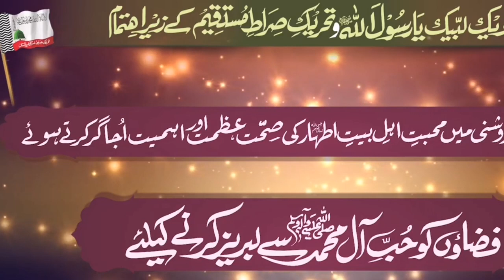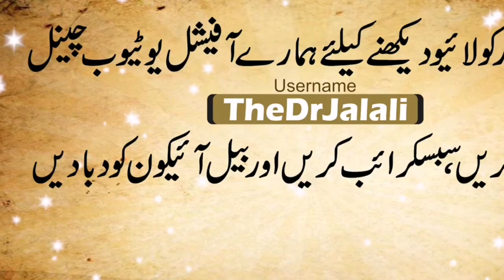Dr Ashraf Asif jalali Mohabbat e Ahl e Bait seminar 2020